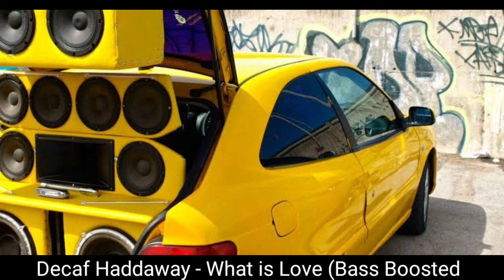Decaf Haddaway - What is Love (Bass Boosted)